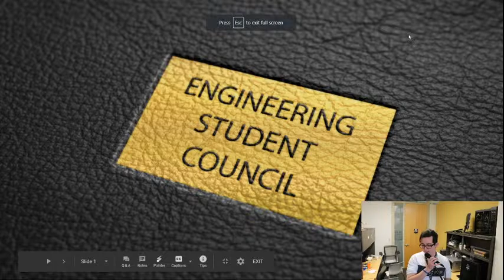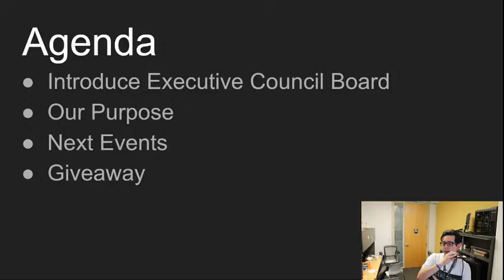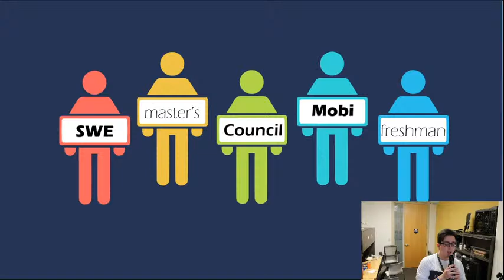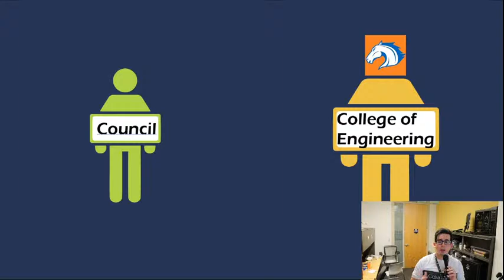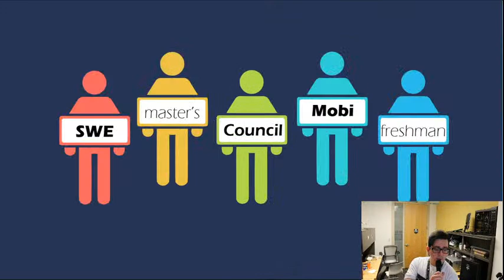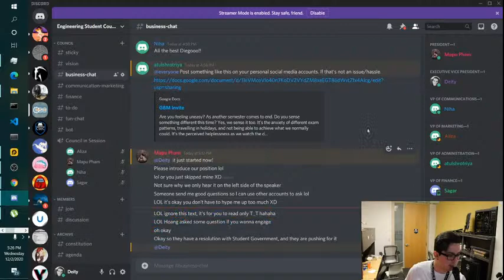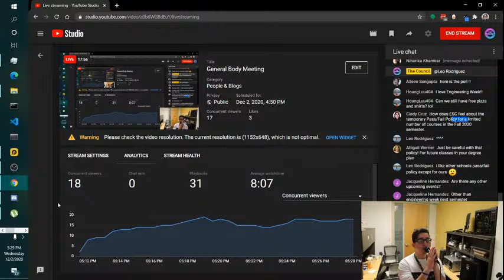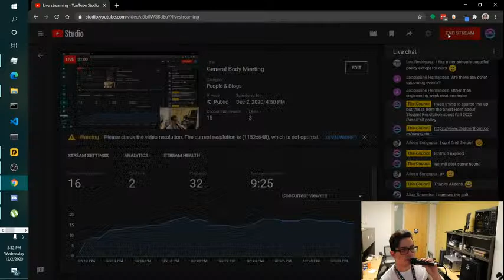General Body Meeting